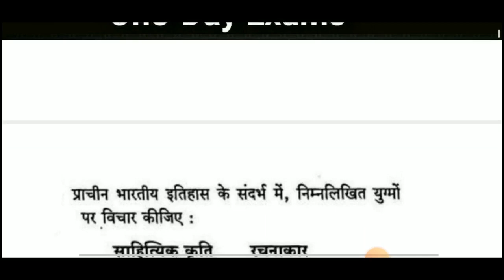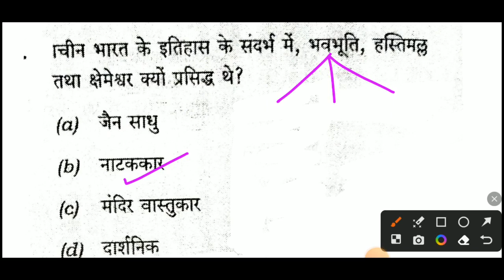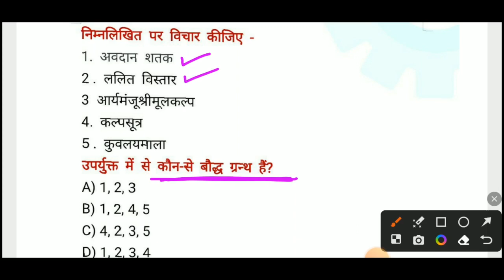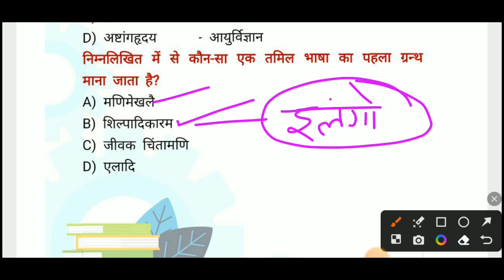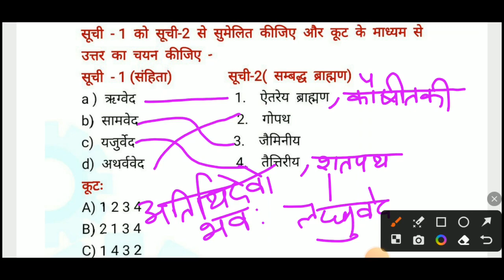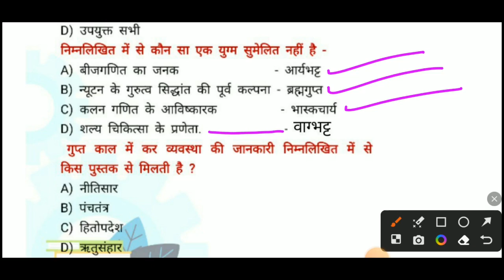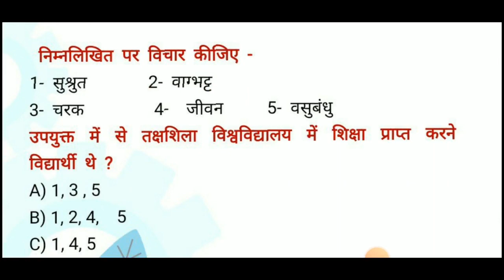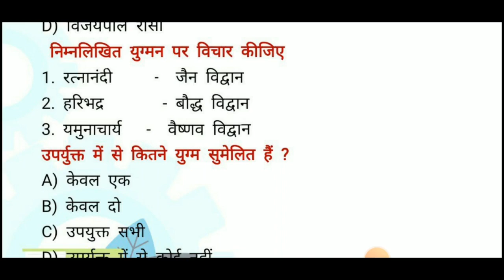shasak evm darbari kavi | ancient history for upsc| kings and their court poets|ancient history mcq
shashak evm unke darbari kavi | ancient history books and authors| kings and their court poets kings and their court poets

shasak aur unke darbari kavi
shasak aur unke darbari lekhak
shasak aur unke darbari
darbari kavi aur unki pustke
court poets and their books
court poets
kings and their court poets
history poets and their books
history kings and their court poets
history books mcq
ancient history books and their writers
history books mcq